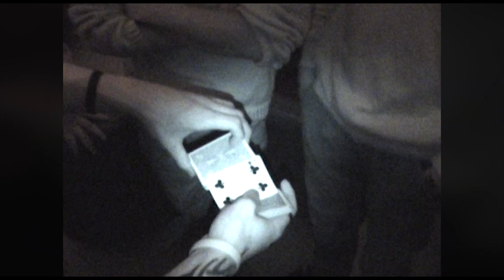Nightclub Magic in Lithuania (REACTIONS) [EP75]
Liam Walsh hosted Street Magic workshops for Ežio Inkubatorius in Lithuania. Powered by MTV. Here is a snippet from one of the nightclub performances after a day of magic workshops. Card tricks, card flourishing and ring tricks. Enjoy!